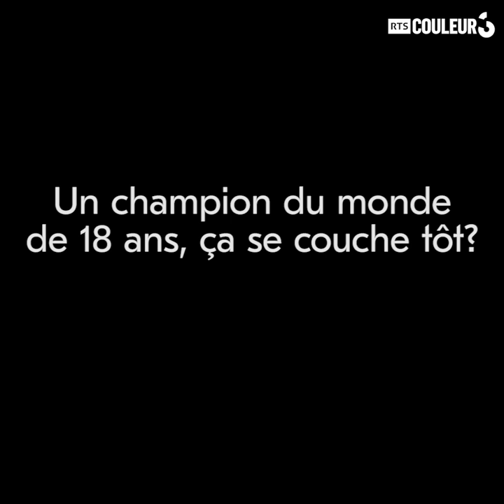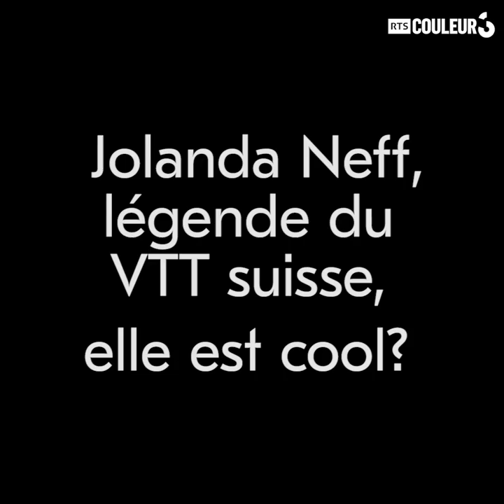Interview - Alexandre Balmer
A 18 ans, le Chaux-de-Fonnier Alexandre Balmer est déjà double champion du monde de VTT. Et la langue de bois, c'est pas son genre.